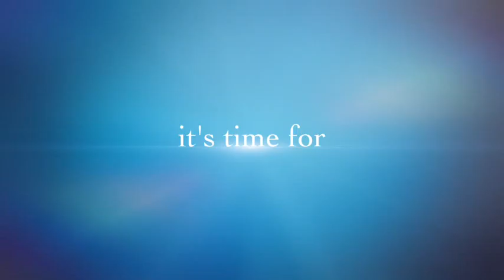Play time (trailer)